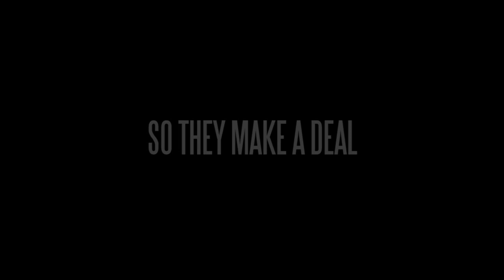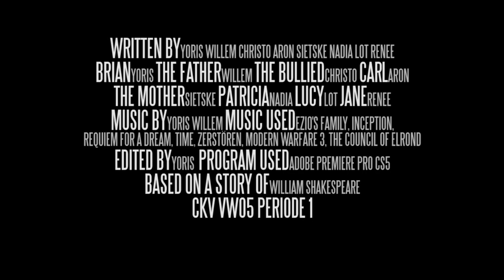The Taming Of The Shrew - CKV TRAILER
Trailer voor 5 VWO CKV. Bam.